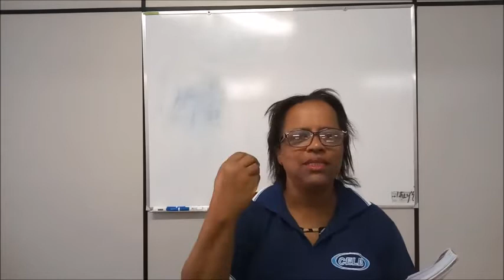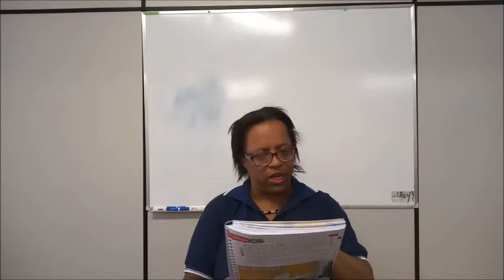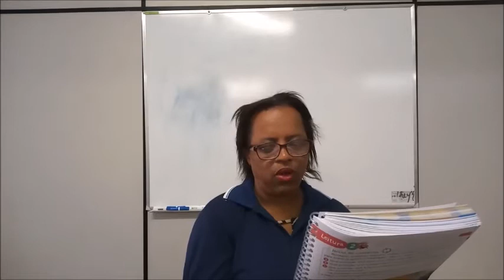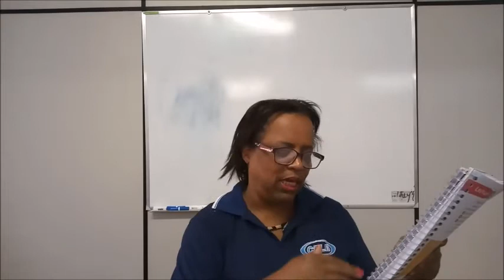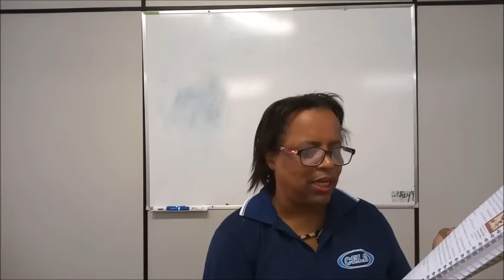PROFESSORA VÂNIA - TURMA 402 - TERÇA - PORTUGUÊS